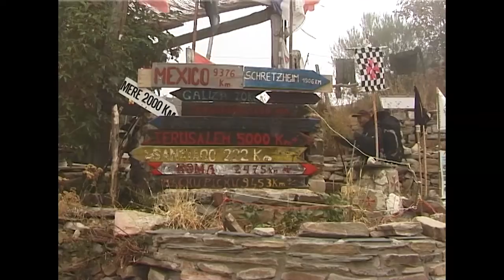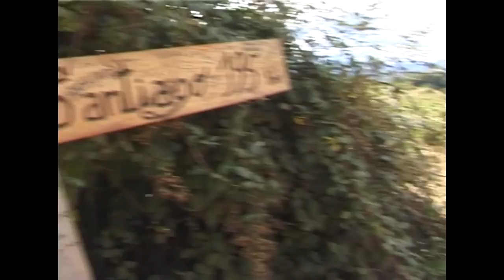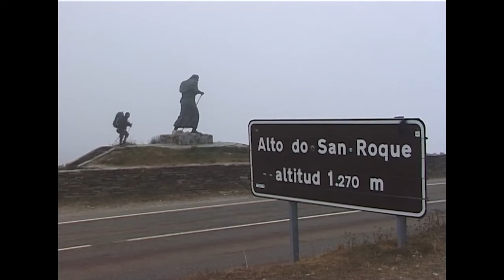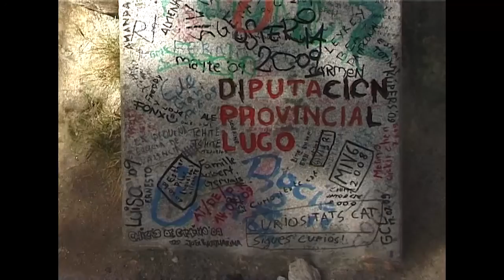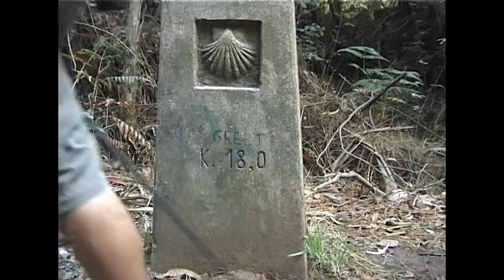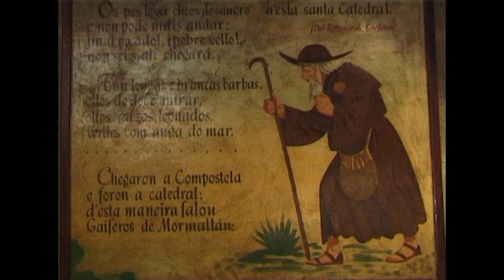Sur le Chemin (6)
6ème et dernière étape de mon chemin vers St Jacques de Compostelle, Astorga/ Santiago.